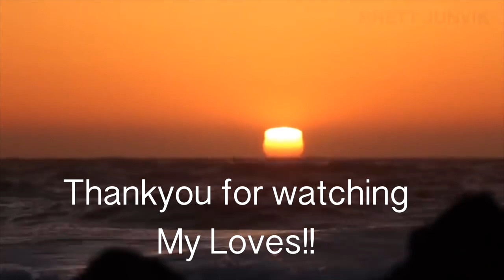Always curious to learn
So In Today's video, I am sharing a day in my life vlog.

SIMOR SINGH

1. How old is Himmat?

2.  Hubby’s Profession?

3. Where am I from?

4. Where am I from Punjab?

5. Where am I working?

7. Our Religions

LOVE ...